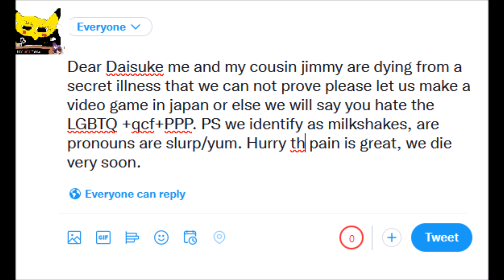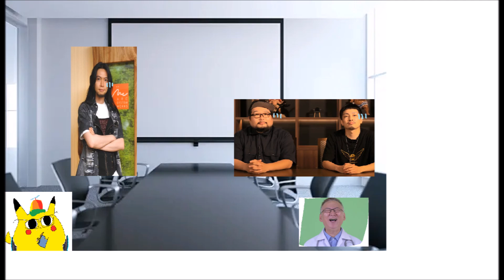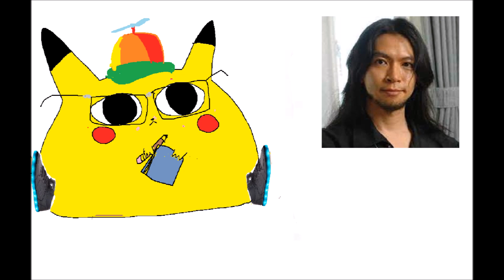I got invited to CUM TOWN to work on SF6 / Guilty Gear FGC ON NBC TRANS RIGHTS!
As usual these videos actually take a very very long time to do since I have no editing skills whatsoever. I wanted to actually do different voices for al the japanese, and thought of speaking more Japanese but I do these all in one take so its to hard to switch from each voice to the other...